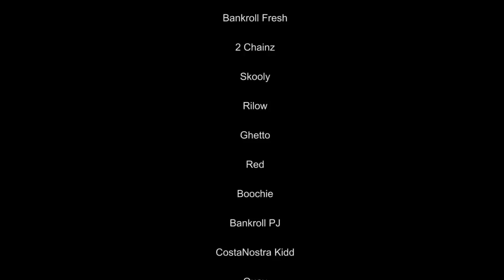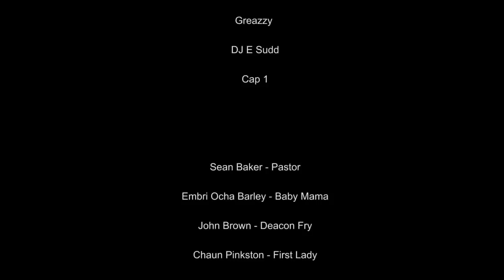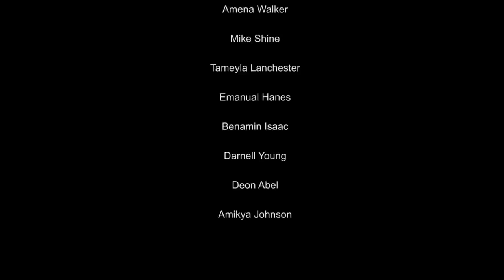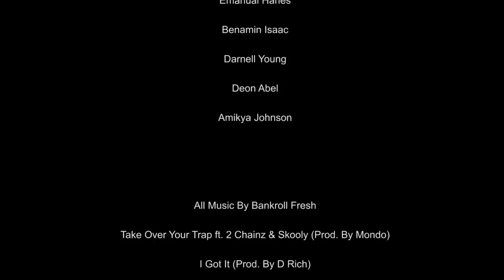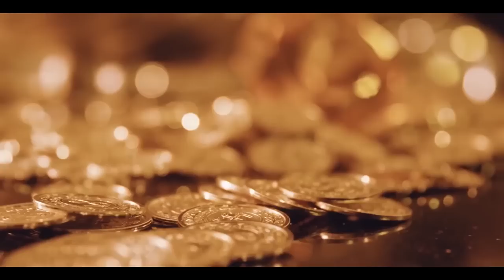Take Over Your Trap ( The Movie )